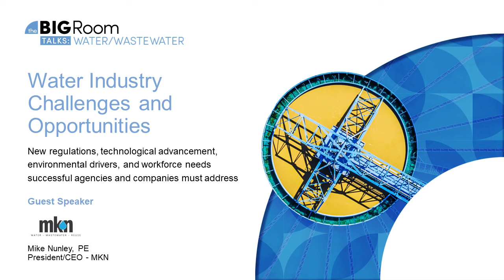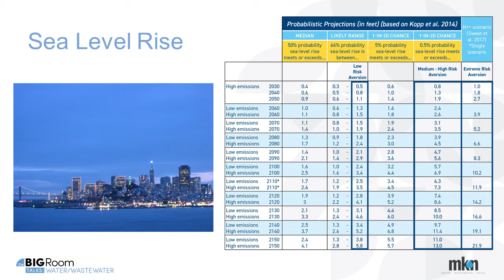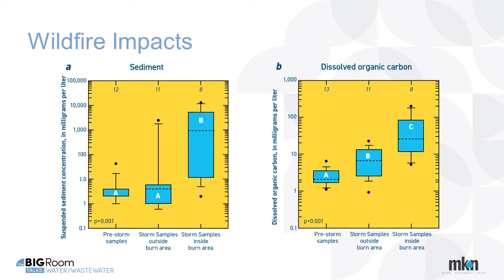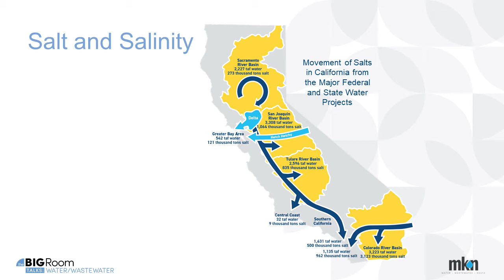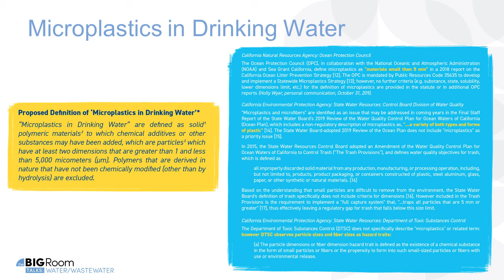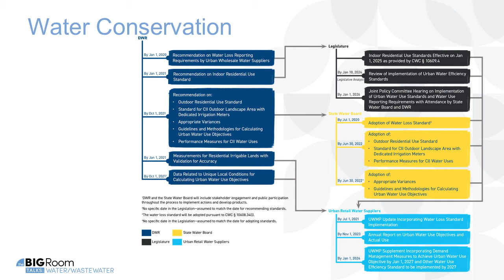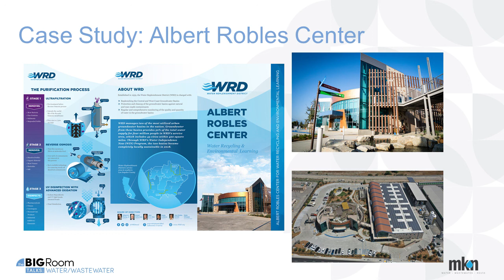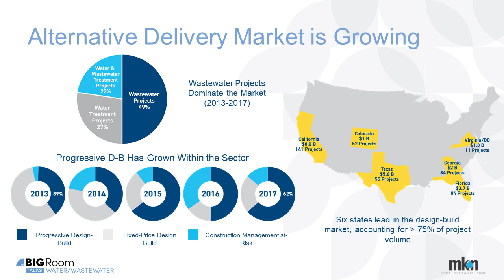Water Industry Challenges and Opportunities | Michael Nunley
The Big Room Talks: Water/Wastewater with Michael Nunley, CEO and President, MKN – This keynote session will address new regulations, technological advancement, environmental drivers, and the workforce needs that successful agencies and companies must consider.